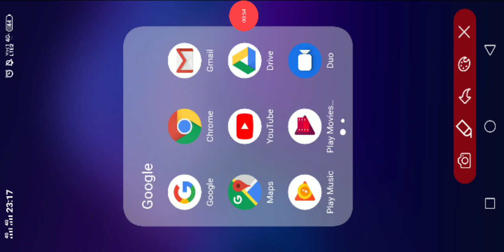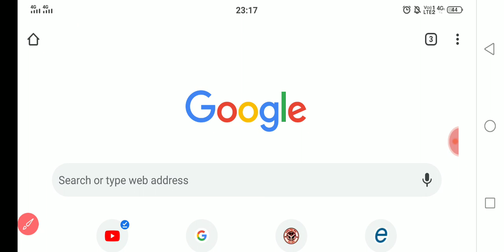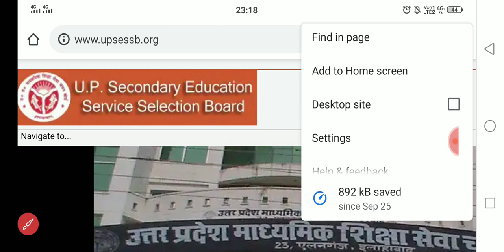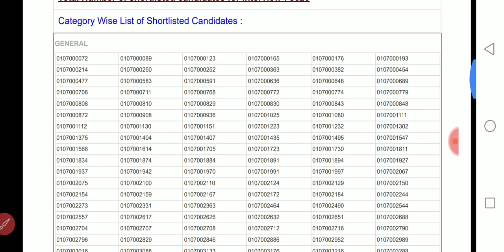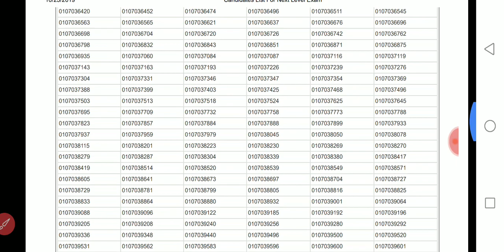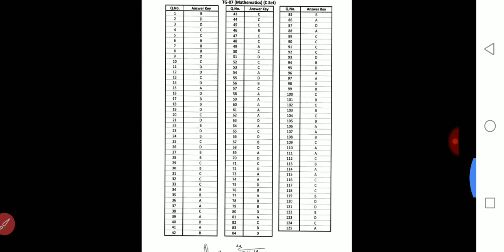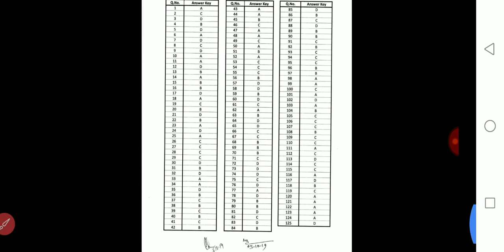UP TGT AND PGT 2019 FINAL WRITTEN RESULT AND ANSWER KEY / ADV. NO 1/2016 & 2/2016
1.SP MATHS CHANNEL
2.SP SAINI Sir
3.NCERT MATHS CLASS 10th
4. NCERT MATHS CLASS 11th
5.NCERT MATHS CLASS 12th
6. NDA MATHS
7. TGT MATHS
8. IIT MATHS
9.UP BOARD MATHS
10.CBSE BOARD MATHS
11.all compitition maths